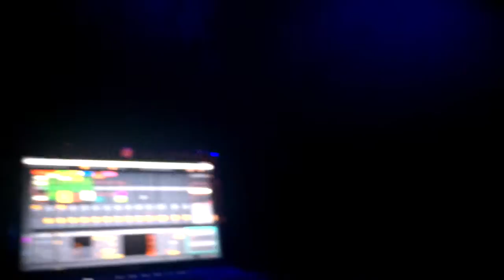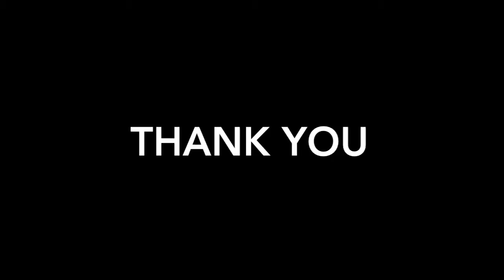Esperanza Berlin September 2015